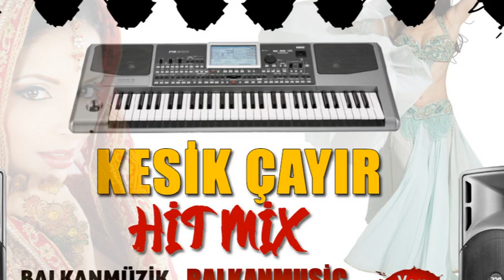KESİK ÇAYIR (BALKANMİX) █▬█ █ ▀█▀ ♫2021♫ █▬█ █ ▀█▀